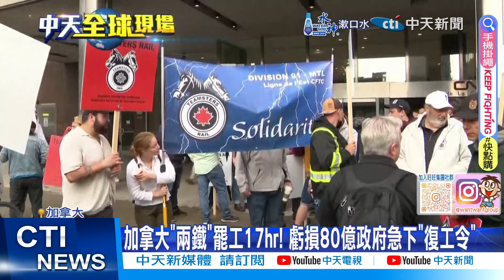【每日必看】印尼國會修法"為總統兒鋪路"?! 千人示威警民衝突 20240824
印尼國會研議修法，放寬參選年齡限制，此舉被認為，是總統在為兒子的競選鋪路，爆發上千人上街頭抗議；而加拿大兩大鐵路貨運公司，因為勞資談判破局，引發罷工，造成多達80多億台幣的損失，好在政府緊急介入，讓整起罷工在，短短17小時後結束。